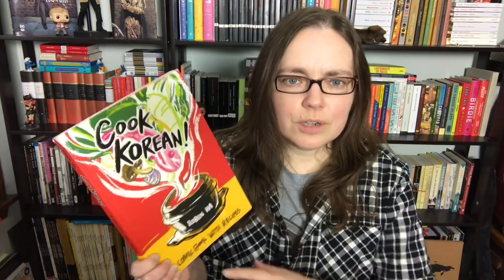Recent Nonfiction Reads: Falconry, Cooking, Political Prisoners and more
I'm late editing this, so the "future" video I refer to in here is last week's wrap-up.
Books discussed:
Cook Korean!: A Comic Book with Recipes by Robin Ha
Falcon by Helen Macdonald
The Eagle Huntress: The True Story of the Girl Who Soared Beyond Expectations by Aisholpan Nurgaiv & Liz Welch
A Man Without a Country by Kurt Vonnegut Jr.
I Will Never See the World Again: The Memoir of an Imprisoned Writer by Ahmet Altan, translated by Yasemin Çongar

Books mentioned:
What Did You Eat Yesterday Fumi Yoshinaga (various translators)
To Eat and to Drink by Guillaume Long (various translators)
The Colours of the Cage by Arun Ferreira

Can I still call this FridayReads is I post it on a Saturday? ;)

[CC] available.